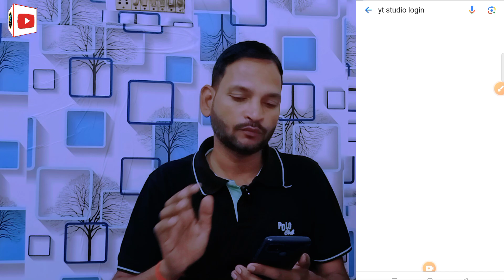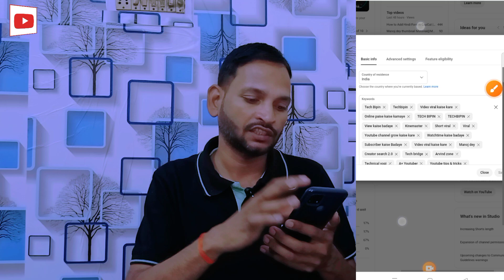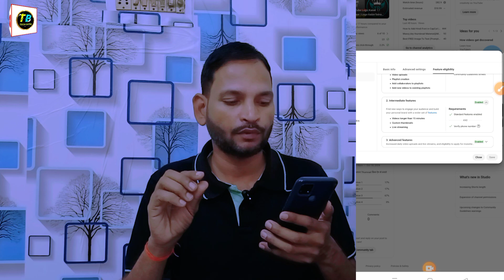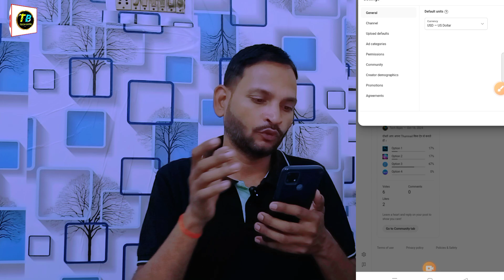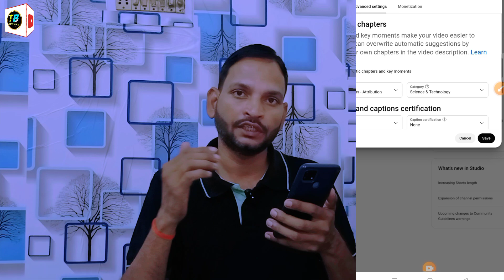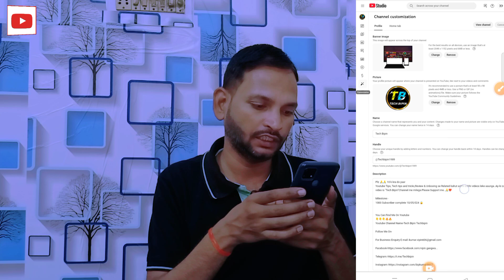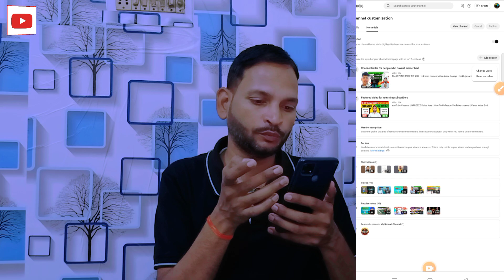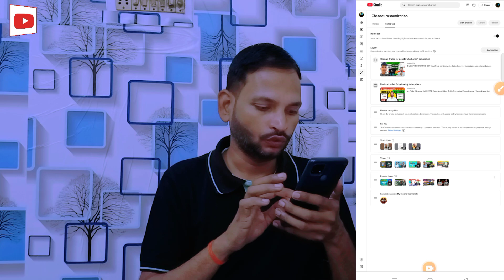YOUTUBE CHANNEL IMPORTANT SETTINGS इसको ON करलो चैनल Fast Grow होगा 🔥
YOUTUBE CHANNEL IMPORTANT SETTINGS इसको ON करलो चैनल Fast Grow होगा 🔥| Youtube Channel Viral setting kaise kare

🎯 𝗟𝗶𝗸𝗲 𝗧𝗮𝗿𝗴𝗲𝘁 :- 100+
🔰 𝗣𝗿𝗲𝘀𝘀 𝗕𝗲𝗹𝗹 𝗜𝗰𝗼𝗻 🔔
Is video me apko bataya gya hai ki Youtube channel ki viral setting kaun si hoti hai, jisse channel bahut zaldi grow hota hai.app bhi ek baar try zarur kare

yt studio setting kaise karen
yt studio setting 2024
yt studio setting for more views
Important Videos For New Youtub
youtube settings
youtube channel settings
10 important youtube settings youtube must turn on

( Bipin kumar, Form:- Uttar Pradesh)

Thanks Dosto 🙏❤️🙂